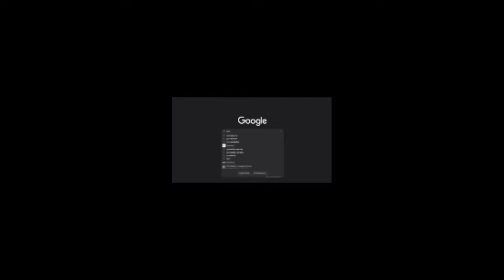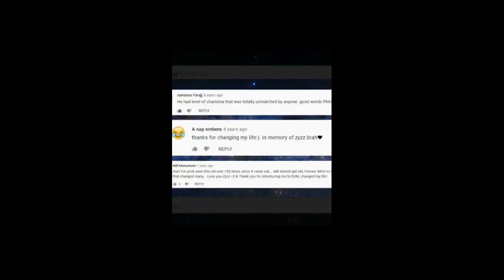Zyzz - The Legacy | Zynn compilation | zynn workout zynnworkout #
Zyzz the legacy video.

song: Da Tweekaz ft. Marion Kelly - Become
           Da Tweekaz - Voodoo

Tracklist:
Hans Zimmer - Time
Shogun - Skifire
John O Callaghan feat. Sarah Howells - Find Yourself (Cosmic Gate Remix)
Example vs Quintino & Sandro Silva - The Way You Kissed Me (Hardwell Mash Up)
Hardwell - Cobra (original Mix)
Chicane ft. BLandine - What am I doing here (McAuley Rework)
Arty - Zara
Avicii - Enough is Enough
Above and Beyond - Sun and Moon
Shogun - Save me
Armin Van Buuren - Coming Home